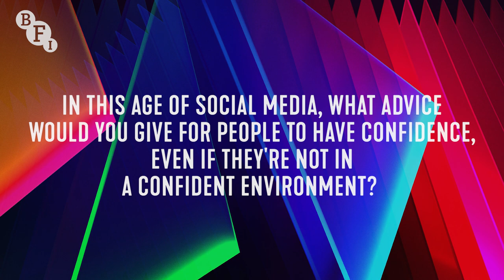JANE CAMPION Screen Talk | BFI London Film Festival 2021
We are delighted to welcome Academy Award-winner Jane Campion back to the BFI London Film Festival, after a twelve year absence from feature filmmaking, to discuss her new drama, the dark and captivating The Power of the Dog.

Campion began her career as a short filmmaker, before making her feature debut with Sweetie (1989), which screened in Competition at Cannes. Her second film, An Angel at My Table (1990) received awards at both the Venice and Toronto film festivals. In 1993, she became the first female filmmaker to win the Palme d'Or and the second woman to be nominated for Best Director for The Piano. The film also won Oscars for Best Screenplay, Best Actress and Best Supporting Actress. A defining work in the history of women's filmmaking, The Piano was also voted the best film directed by a woman in a 2019 BBC Culture poll. Campion has directed a variety of film work across genres, including the cult erotic thriller In the Cut (2003), and the John Keats biopic Bright Star (2009). In 2013, she created, wrote and directed the critically acclaimed TV series Top of the Lake, starring Elizabeth Moss and Holly Hunter. A second series followed in 2017.